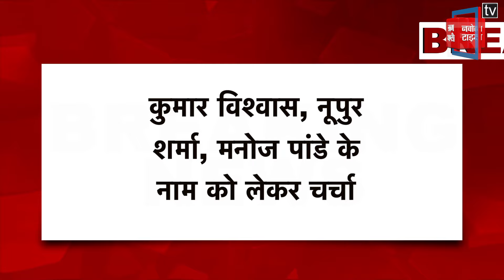RaeBareli से ब्राह्मण चेहरा उतारेगी BJP !, Kumar Vishwas, Nupur Sharma, Manoj Pandey के नाम पर चर्चा